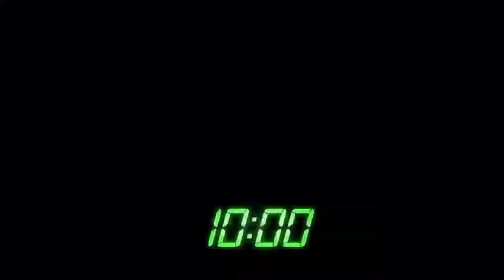একদিকে চিকিৎসার ঢাল অন্যদিকে CBI এর চরম তৎপরতা। কি হবে অনুব্রত মণ্ডলের? দেখুন যুক্তিসহ রুদ্রবার্তায়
একদিকে চিকিৎসার ঢাল নিয়ে বাঁচার আপ্রাণ চেষ্টা, আর অন্যদিকে  CBI এর চরম আটঘাট বাঁধার প্রয়াস। কি আছে অনুব্রত মণ্ডলের ভাগ্যে? দেখুন যুক্তিসহ রুদ্রবার্তায়

News of West Bengal.
News of Anubrata Mondal vs CBI.
CBI in West Bengal.
CBI investigation in Cow smuggling case West Bengal.
Rudra Barta special.
Rudra Barta.